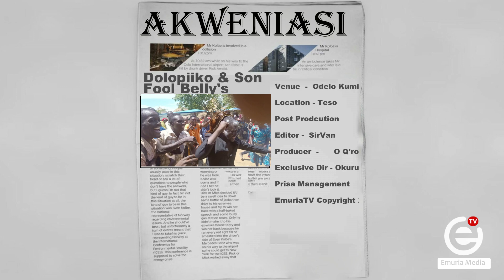Dolopiiko and Son Fool belly at 4k in Odelo Market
while in Odelo market Dolopiiko and Son Fool belly in Okurut Igiipa.